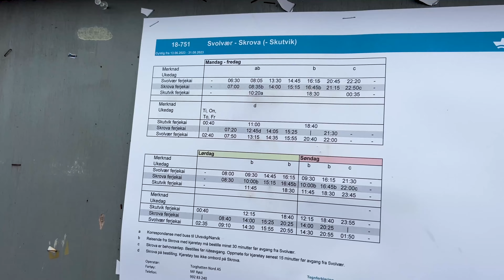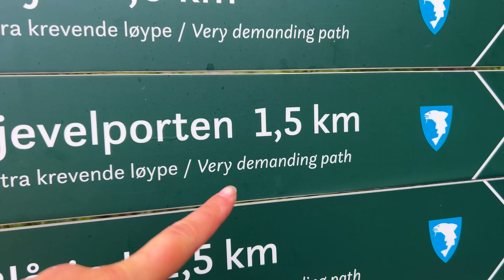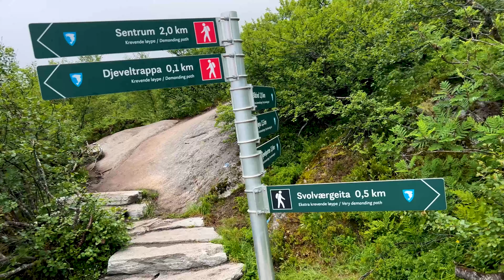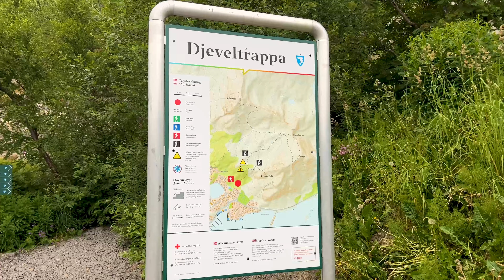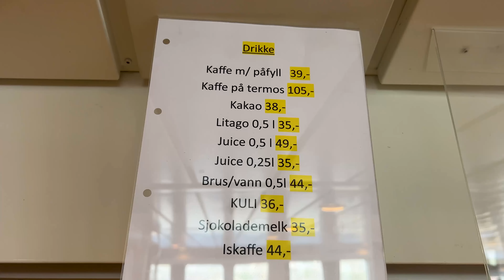Mai mare iluzia decât înălțimea? | Vanlife Norvegia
Dacă e de urcat pe pietre la înălțime, nu aveam cum să nu!
Am prins vreme cu ceață dar măcar bine că nu a plouat! Pentru mine ceața e cu farmec, deci a fost pe plus.